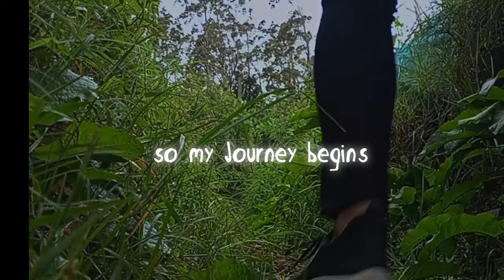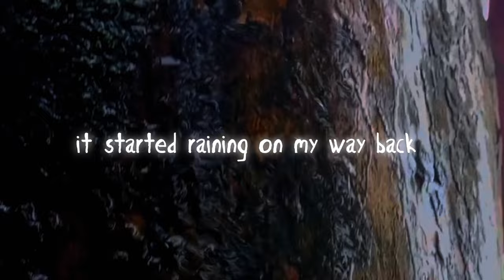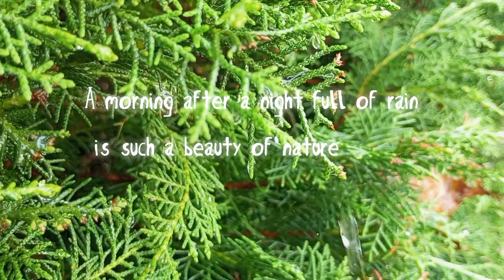Nature inspired art vlog|forest tour| in nuwara eliya.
This is a nature inspired art vlog in my beautiful village nuwara eliya I go on in a small forest tour to get reference for my painting.
I need you to give a calm and relaxed art vlog
This is a small attempt in my self learning art journey...